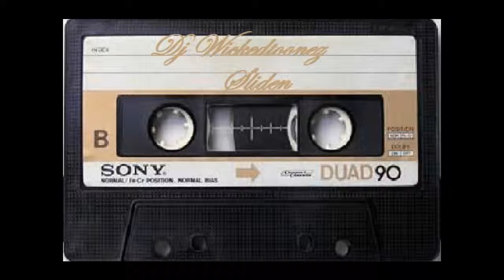Dj WiCkEdTooNeZ - Cobra Ft Dru Down,Knucklehead,Otis & Shug - Sliden(Screwed & Scratched)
dj wickedtoonez from crooklyn
I included this jam in the natural high mix pt.1 check it out.